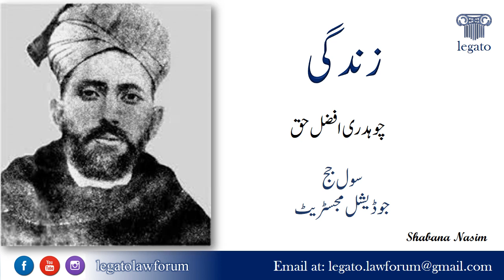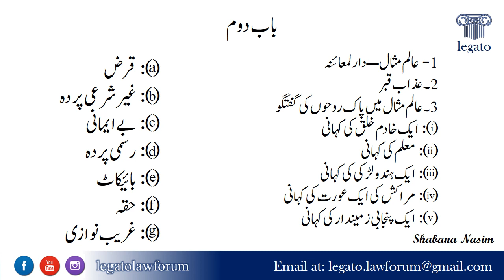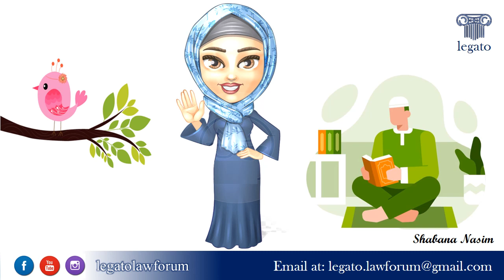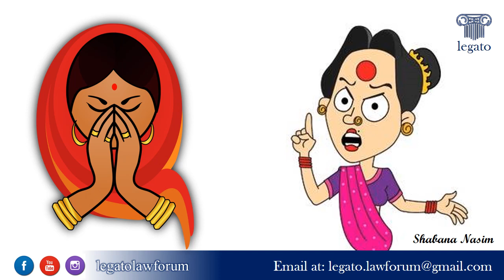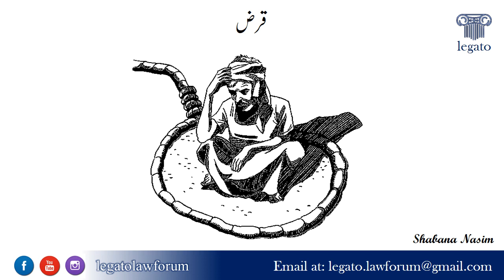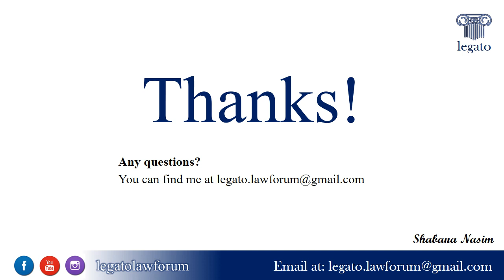Zindagi by Ch Afzal Haq Explanation (Civil Judges cum Judicial Magistrates) Second Chapter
Zindagi by Ch Afzal Haq (Explanation) # Civil Judges cum Judicial Magistrates

# Civil Judges cum Judicial Magistrate Exam
# Subject Urdu
# Literature Part (Zindagi by Ch Afzal Haq)
# Expalanation by Shabana Nasim